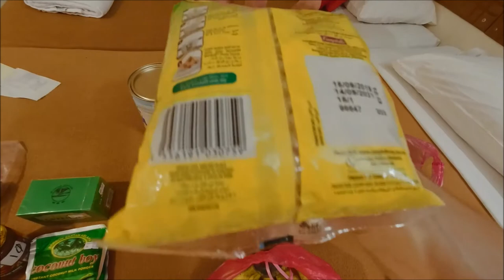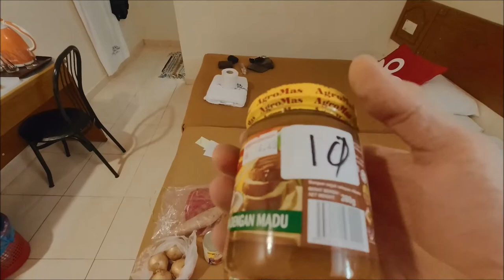Ромеро Гира в Малаке, Малайзия - Часть 3 жизнь робинзона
В этом видео вы увидите что по чем в Малаке и по секрету я поделюсь с вами одним очень простым блюдом.